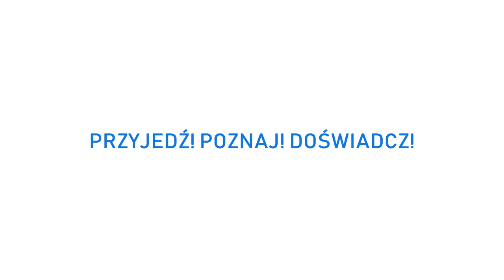SMAL 2019 "POZNAJ SMAL #10"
Czy to wyjazd, internet, poczta pantoflowa... mamy różne sposoby na dotarcie do Was z zaproszeniem na SMAL.
Klaudia opowie Wam jak ona dowiedziała się o nas.
A Wy jak?... Piszcie w komentarzach :)